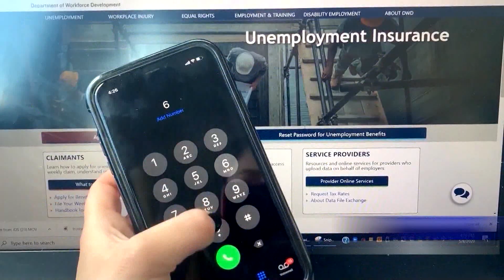Michigan UIA extends benefit programs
The Michigan Unemployment Insurance Agency started issuing pandemic unemployment compensation payments and extended benefit programs this weekend.